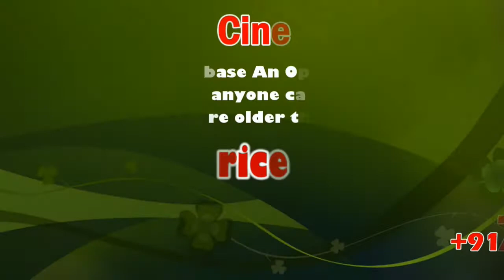Sri Sathya Sai Baba Birthday Celebrations at Kodaikanal | sicp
Sathya Sai Baba (born Sathyanarayana Raju; 23 November 1926 – 24 April 2011) was an Indian guru and spiritual leader. At the age of fourteen he proclaimed he was the reincarnation of Sai Baba of Shirdi, and as such that he was the second of three avataric incarnations he prophesied.

Sathya Sai Baba's purported materialisations of vibhuti (holy ash) and other small objects such as rings, necklaces, and watches, were a source of both fame and controversy. Critics considered them mere sleights of hand and devotees considered them as signs of his divinity. Innumerable reports of faith healings, resurrection, clairvoyance, bilocation, and alleged omnipotence and omniscience have been attributed to Sathya Sai Baba by both devotees and non-devotees.

The Sathya Sai Organisation, founded by Sathya Sai Baba "to enable its members to undertake service activities as a means to spiritual advancement", has over 1,200 Sathya Sai Centres (branches) in 126 countries. Through this organisation, Sathya Sai Baba established a network of free hospitals, clinics, drinking water projects, auditoriums, ashrams and schools.